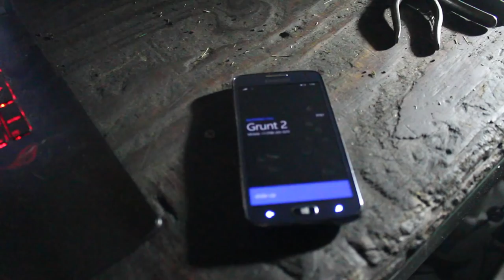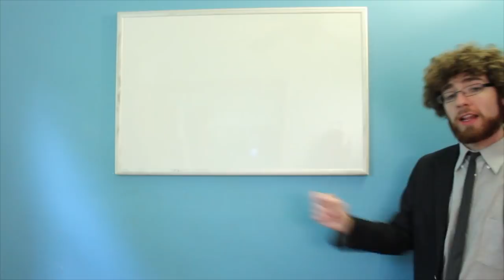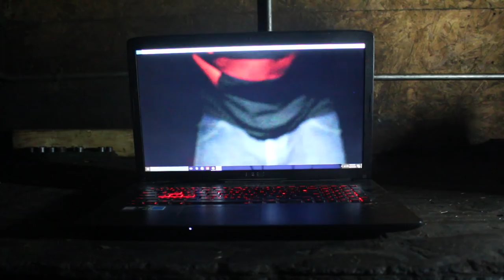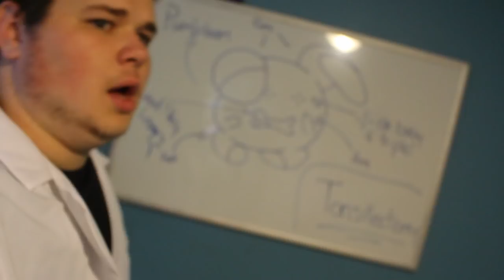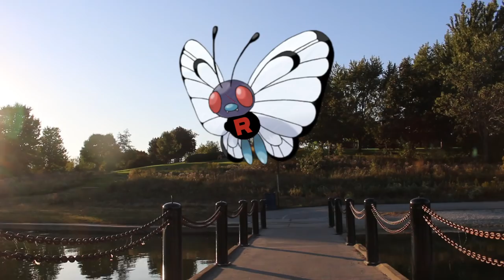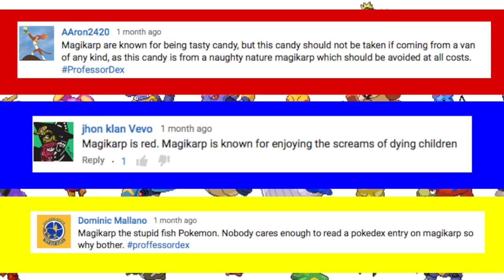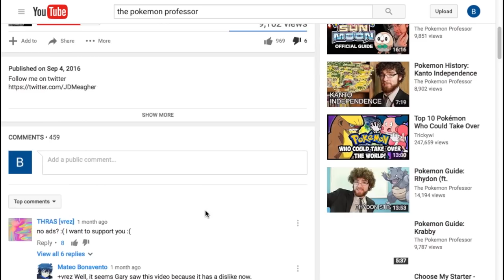How To Get Your Pokemon Back